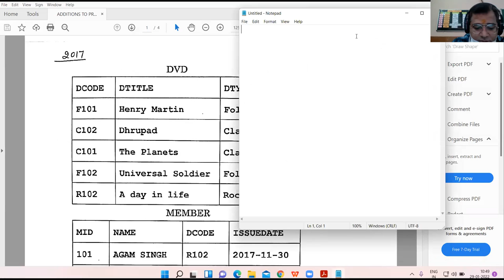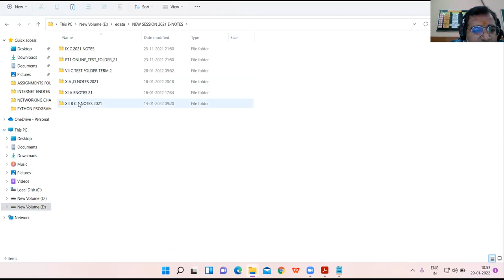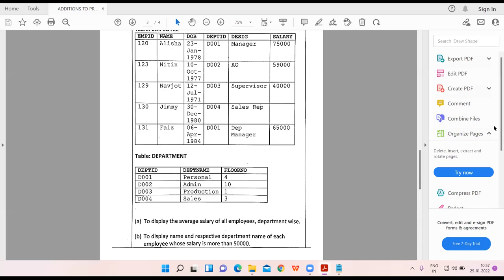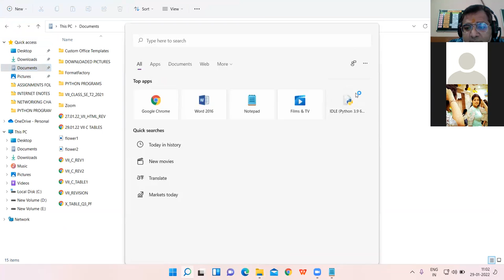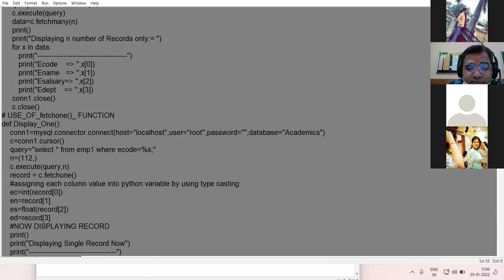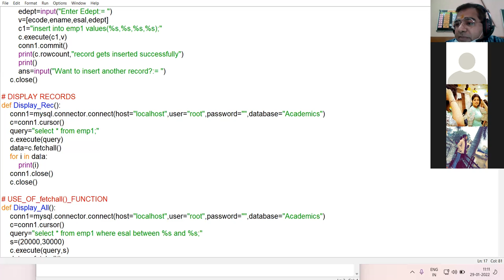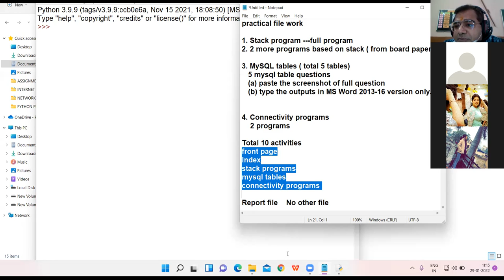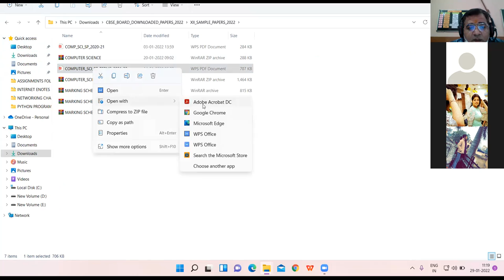29/01/22 XII COMMERCE COMPUTER LECTURE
DISCUSSION OF PRACTICAL FILE WORK + MYSQL QUESTIONS FROM SAMPLE PAPERS